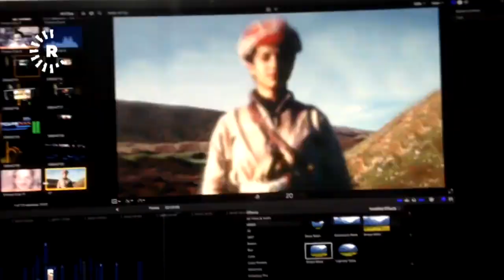ئەو دۆکیۆمێنتارەی دەبێت هەموو کەسێک سەیری بکات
دوو ساڵ دوای گشتپرسی باشووری کوردستان، رووداو دۆکیۆمێنتارییەک لەبارەی بارزانی پێشمەرگەی سەربەخۆیی بڵاودەکاتەوە